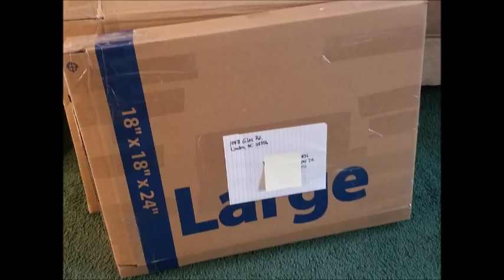(134) Boxing & Shipping Your Own Paintings US Post Office 2 Day Priority Mail (Large Pieces) 071618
📦You need a razor knife, pen, ruler, shipping label or paper, scissors, clear packaging tape, large roll of bubble wrap, 2 large boxes from Walmart to make your own box.  I give myself 2 extra inches on length and width of canvas (to accomodate bubble wrap) and for the overall dept 4-5 inches is plenty for a regular canvas and even a gallery wrapped canvas.  IF you need larger...  some UHaul dealers have large boxes: (see sizes below)

📦MAKING YOUR OWN CUSTOM BOX SHIPPING ECONOMICALLY Using USPS.com for Calculating Price
📦📦Also here is another video I used showing how I calculate shipping on the USPS site at Minute 31 if you want to ship boxing part

New Resin Classes, acrylics & More! ...  Embrace Your Creative Spirit.  A great value!

👕T-Shirt "Your Creative Gift is God's Superpower to Impact the World!"

💥NEW💥 Sandra Lett Amazon Paperback Books:
Dream Journal, Daily Journal, Prayer Journal, Handwriting for Kids Ages 4-8 I & II, Cursive Practice Book for Kids of All Ages and many more to come

Boxing & Shipping Your Own Paintings US Post Office 2 Day Priority Mail (Large Pieces) 071618